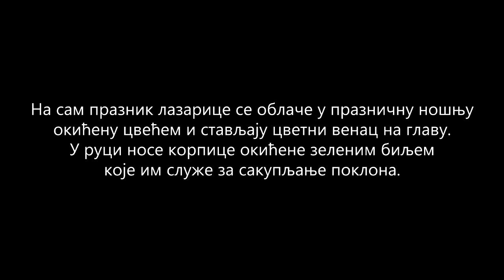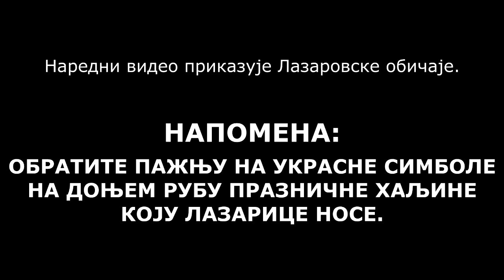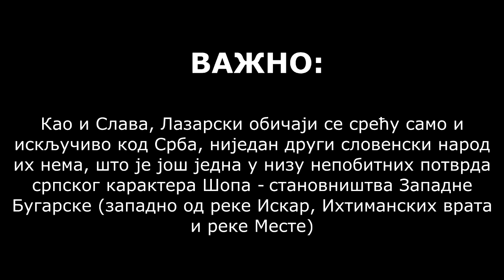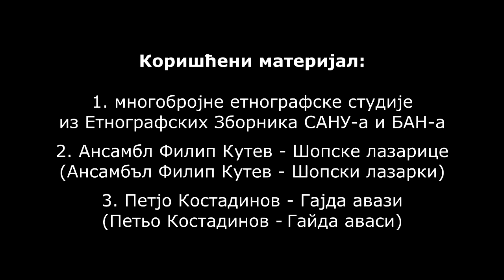Šopske lazarice - Шопске лазарице - Шопски лазарки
Лазарске песме из околине Вакарела

ЕЛЕН ДЕЛЕН ДЕВОЈКО, ЛАЗАРЕ
(записала Василка Илијева 1963, слушала од Василке Гогове)

чубуро кубуро девојко, Лазаре.
Чубра ли си сејала, Лазаре,
или бели босиљак, Лазаре,
та си танка висока, Лазаре,
та си бела црвена, Лазаре.
Нит сам чубра сејала, Лазаре,
нито бели босиљак, Лазаре.
Мен ме мајка родила, Лазаре,
пролети в градина, Лазаре,
под бел, црвен трендафил, Лазаре,
та сам танка и висока, Лазаре,
та сам бела и црвена, Лазаре.

(градина = башта)

МИЛИЦЕ МАЛОЈ МОМИЧЕ
(записао Ст. Владимиров 1993, слушао од Лазаринке Стајкове)

Милице, малој момиче
мило цвеће цариградско,
на Милица испратено,
на Милица допратено,
Милица да го полива,
полива и му припева:
„Расни ми, цвете, порасни,
порасни да ми напапиш,
на Лазар да се расцватиш,
на Лазар да те откина,
на глава да те затакна.“

Црнооко ергенче, Лазаре,
на авлија стојеше, Лазаре,
малка мома лажеше, Лазаре:
„Пријди моме пристапи, Лазаре,
да ми дадеш китката, Лазаре.
Обрни се девојко, Лазаре,
и на лево и на десно, Лазаре.“

пауница по него, Лазаре:
„Стој, почекај, пауне, Лазаре,
крила да ти нареда, Лазаре,
чомбас да ти нарежа, Лазаре,
та да идеш пауне, Лазаре,
у мојта стара мајчица, Лазаре,
да ји честитиш, Лазаре
именден Лазарина, Лазаре.“